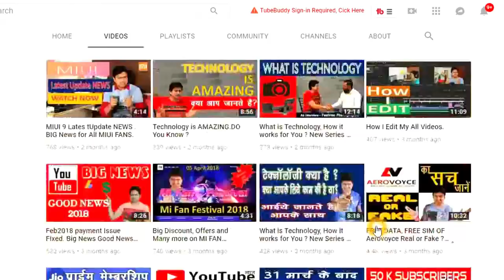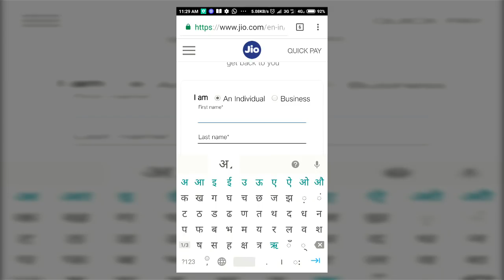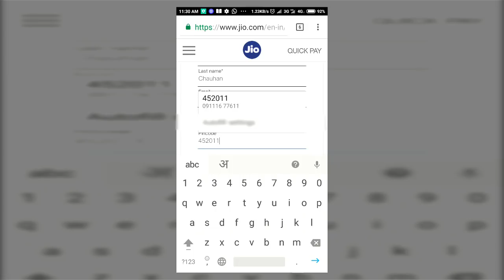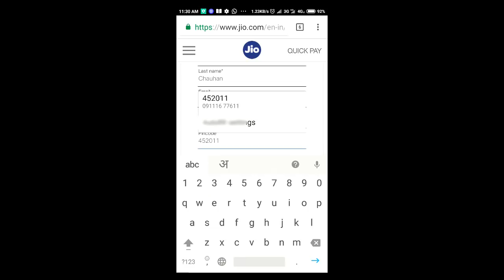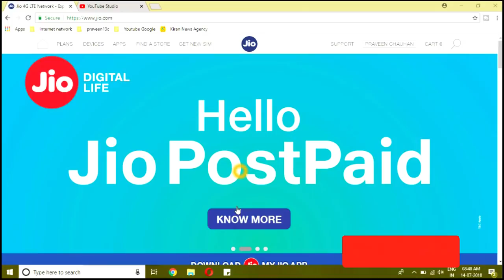Monsoon Hungama offer is here Get your New Jio Phone NOW and I explained HOW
Doston
Monsoon Hungama Offer se naya Jio Phone kaise paayen aur kaise register karen is sab kee jaankaaree is video me hai.
youtubeTVN-S_I
2 PACK RiaTech® 3.5mm Stereo Audio Male to Female Extension Cable (500cm-5m-15foot)
जय हिन्द
Made In India
Jai Hind
@Technology Video Network
Technology Video Network Youtube Channel
@Praveen Chauhan
Jio Phone
Monsoon Hungama offer